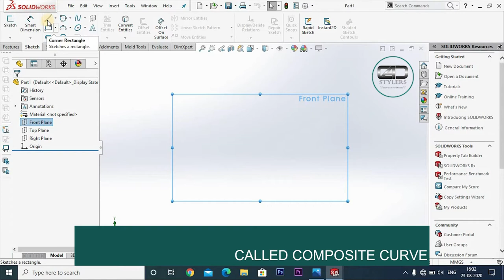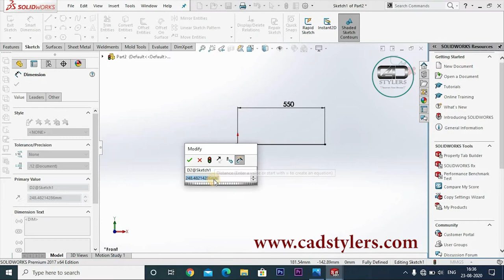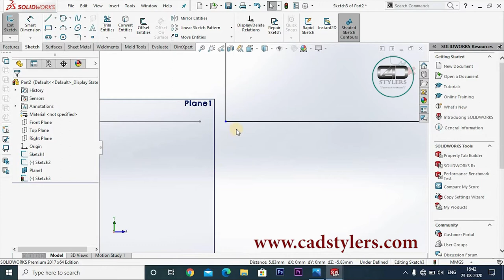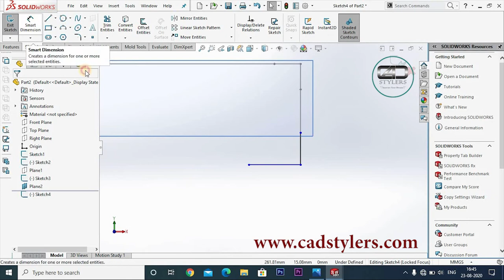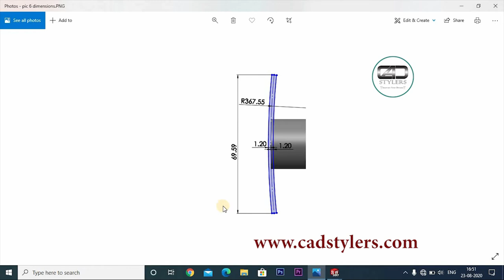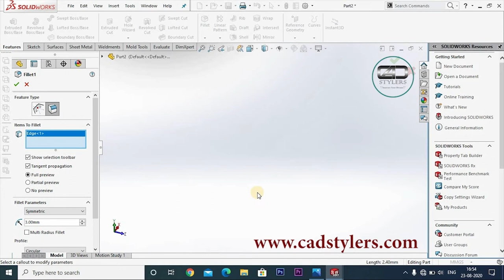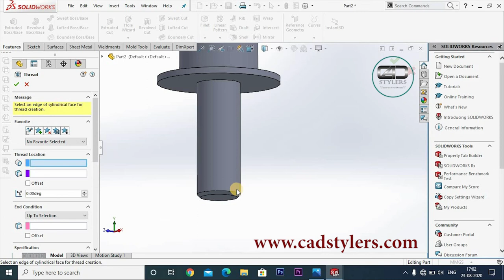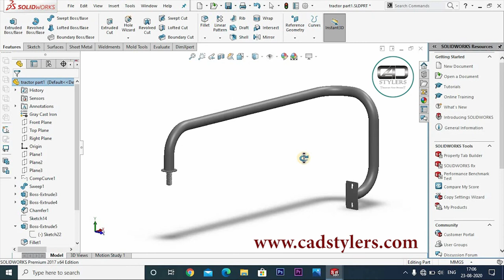HOW TO USE COMPOSITE CURVES IN SOLIDWORKS II WHAT IS COMPOSITE CURVE II [CAD STYLERS] II SOLIDWORKS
IN THIS SOLIDWORKS TUTORIAL SERIES VIDEO YOU WILL LEARN -
WHAT IS COMPOSITE CURVE?
HOW TO USE COMPOSITE CURVE?
HOW TO MAKE THREADS ON A BODY
HOW TO CREATE A NEW PLANE?
HOW TO DO SWEEP ON A COMPOSITE CURVE?

CAD-CAM CAE INTRODUCTION|| USEFUL TECHNOLOGIES MUST KNOW TO EVERY MECHANICAL ENGINEER